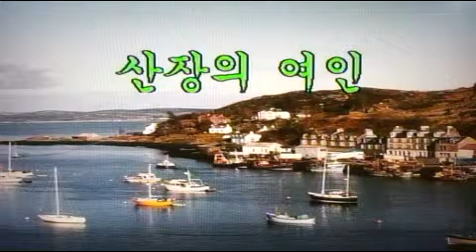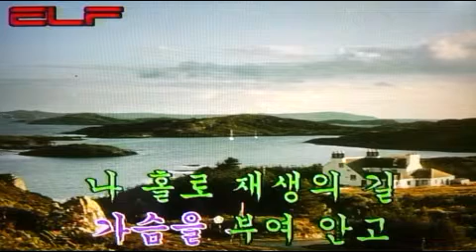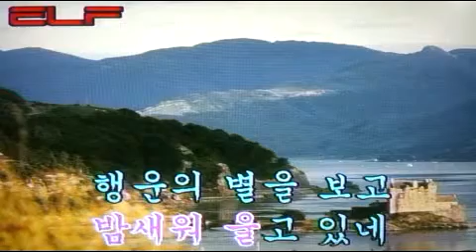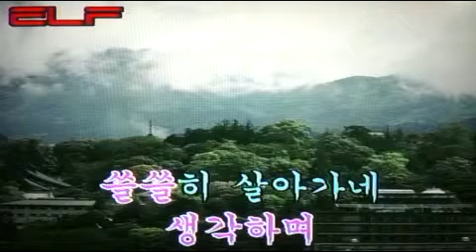가요(애창곡) 산장의 여인 - 권혜경 /전광용(白波) - Alto Saxophone색소폰연주동영상